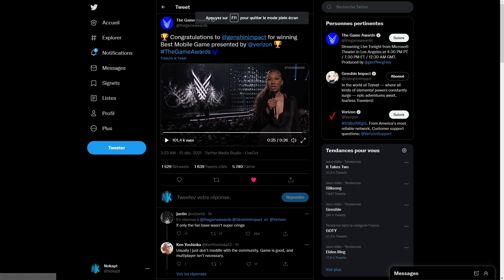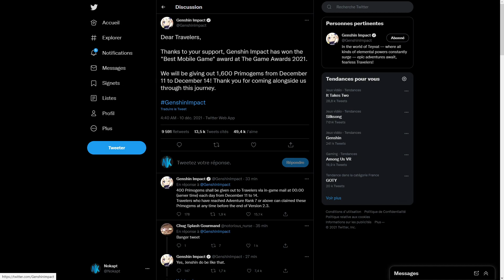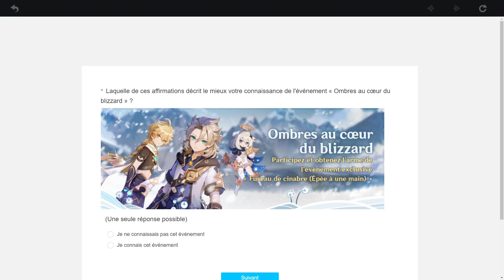CADEAU 1600 PRIMO-GEMMES ! Meilleur Jeu Mobile 2021 et TEASER YUN JIN - Genshin Impact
Mihoyo ont décidé de nous envoyer 1600 Primo-Gemmes Gratuites suite au prix du Meilleur Jeu Mobile remporté lors des The Games Awards 2021 !
Super généreux de leur part pour le coup, cela fait 1 multi histoire d'obtenir Albedo, Eula ou d'économiser pour des futurs perso comme Arataki Itto ! LET'S GO !
En plus nous avons le droit à un tout nouveau Trailer contenant Yun Jin !

Genshin Impact FR, Français, News, Update, Informations, Gacha, Mobile, Android, iOS, Nintendo Switch, PC, PS4, PS5